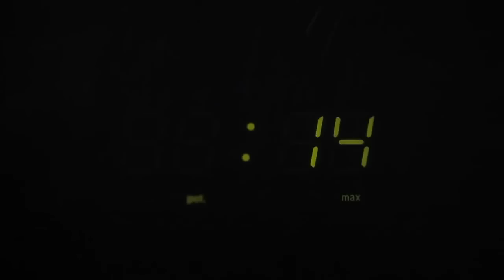Tupperware Amassador - Utensílio de Cozinha para Amassar Batatas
O Tupperware Amassador, é feito para você que gosta de fazer nhoque e receitas diferentes. É o utensílio que faltava na sua cozinha!

A Tupperware é vendida em mais de 100 países e conhecida pela sua excelente qualidade e inovação. Garantido para você 10 anos de durabilidade.

Mudando a vida de milhões de pessoas mais de 60 anos, a Tupperware é extremamente fundamentada no relacionamento com as pessoas, sempre trazendo produtos inovadores e de extrema qualidade, de maneira que cheguem a milhares de cozinhas e que outras pessoas tenham a oportunidade de também mudarem suas próprias vidas.